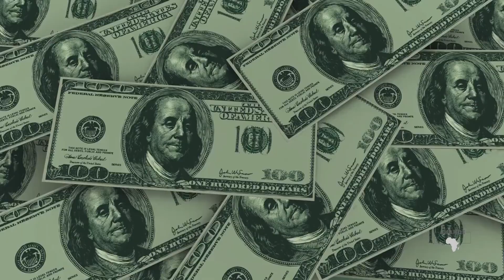Our Vision for Sustainable Development in Africa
Join us as we explore McDaan Limited's vision for sustainable development in Africa. Discover how we're reshaping Africa's future through innovative infrastructure solutions and financial models, empowering nations and fostering vibrant economic activity. Together, let's pave the way for a brighter, debt-free future for Africa.